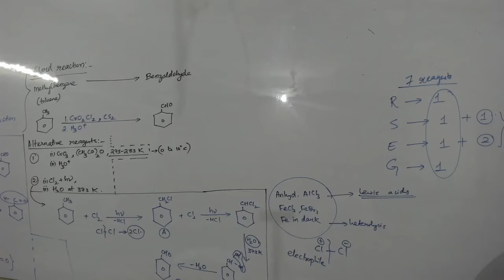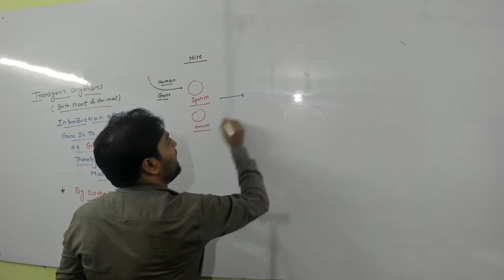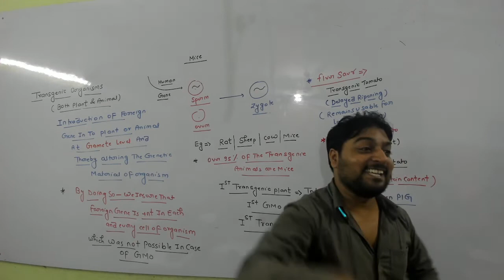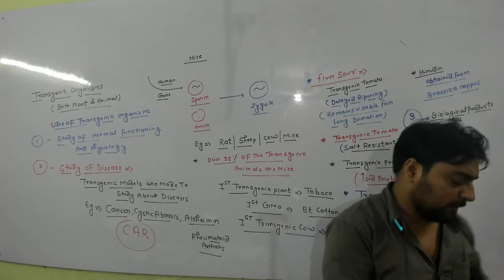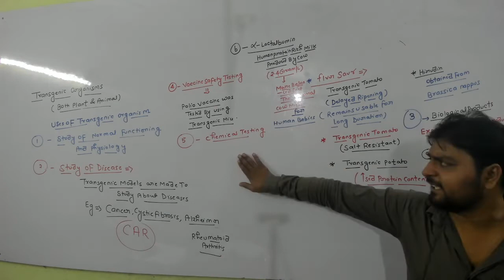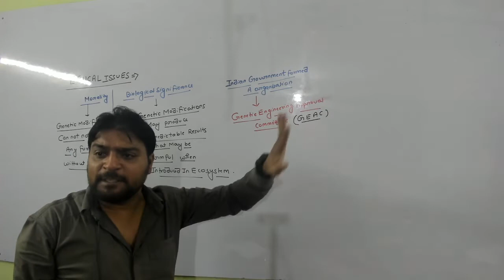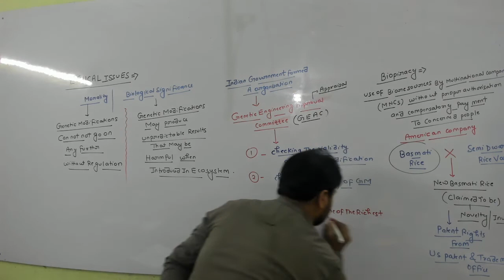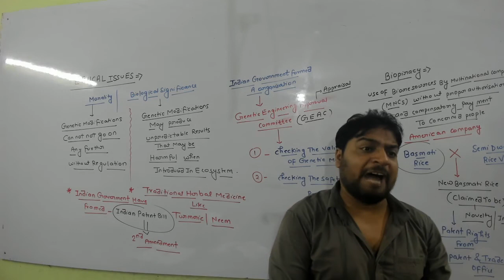BIOLOGY STD-12 SUMIT SIR 06/08/2022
TRANSGENIC ANIMAL & ETHICAL ISSUES